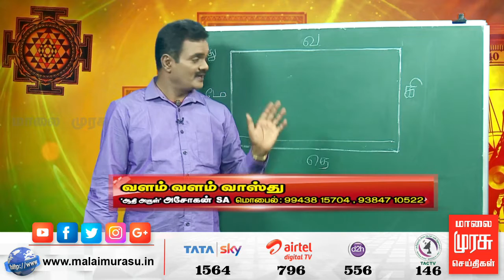வளம் வளம் வாஸ்து | VALAM VAASTHU